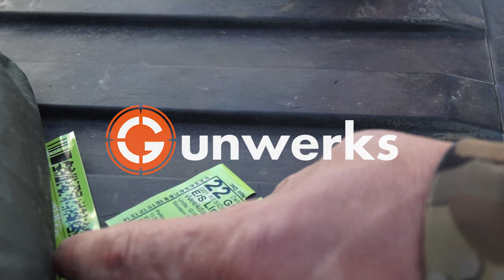18 Years In The Making, Colorado Mountain Goat Hunt with TJ Sanchez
Anyone who puts in for the draw knows that Premium tags are really hard to come by. Tj put his time in on the Colorado draw and  finally after 18yrs was lucky enough to get a Mtn Goat tag in his home state.